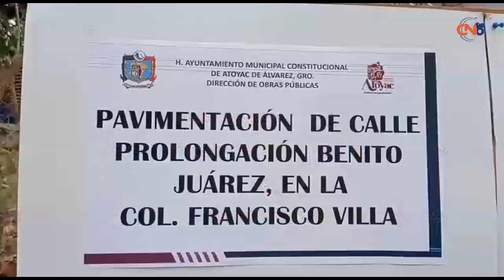Autoridades municipales de Atoyac dan el banderazo de pavimentación de una calle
Autoridades municipales de Atoyac dan el banderazo de pavimentación de una calle  de la colonia Francisco Villa